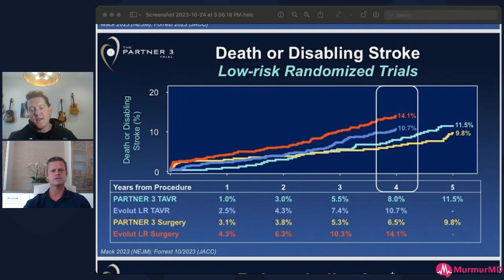The Murmur Pod Ep. 1- Team morale, TCT takeaways, MurmurMD updates, and more!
The Murmur Pod Ep. 1- Dr. Aidan Raney and Dr. Joe Walsh introduce the MurmurMD podcast, talk updates about the app. They also recap TCT studies, talk about conferences, team morale, and discuss the case of the week!